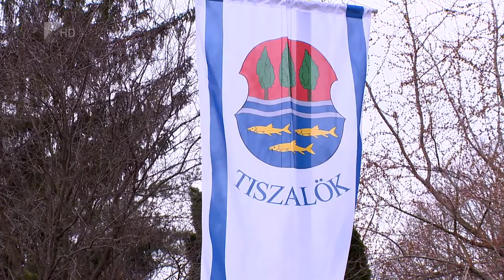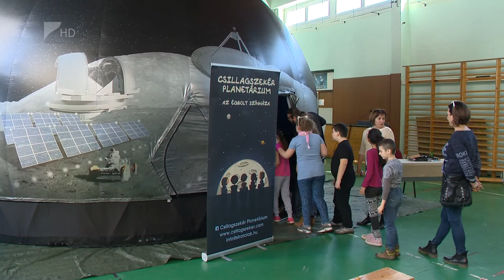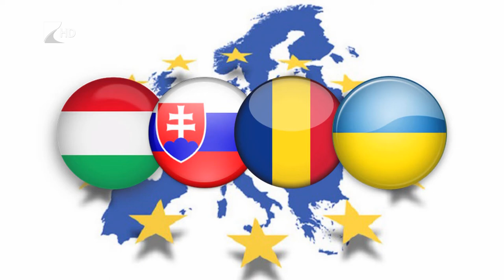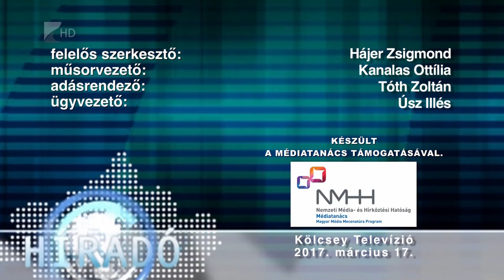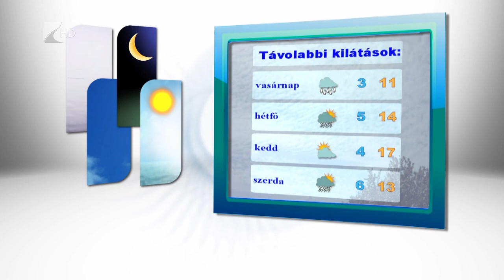Híradó 2017.03.17. - Kölcsey Tv